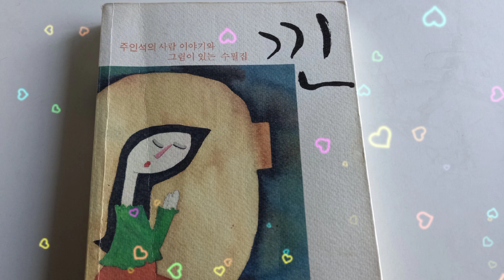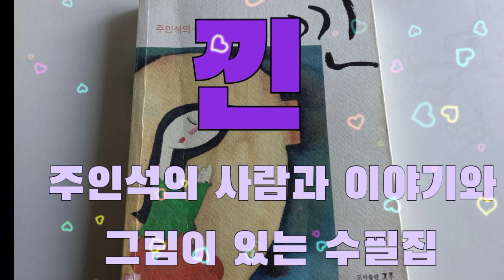[오디오북]낀수필집/주인석 도마뱀사랑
사랑은 쌓아 두는 것이 아니다. 자식들에게 물려줄 수 있는 세금 없는 유일한 유산이다.